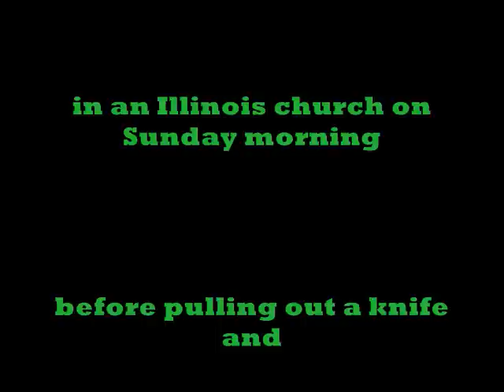Suicidal Gunman opens fire at US church, killing pastor 3-8-2009 Illinois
A suicidal gunman shot and killed a pastor in an Illinois church on Sunday morning before pulling out a knife and stabbing himself when the gun jammed, police said.

"Some parishioners tackled him and held him on the floor," Illinois state police spokesman Ralph Timmins said.

"Two subjects received knife injuries during the restriction of the subject and were treated at hospital."

Those injuries were not life-threatening, Timmins said.

Police have not yet determined what relationship, if any, the gunman had to the pastor. He was not an active member of the church and does not appear to have a criminal record or history of mental illness.

The gunman, who has not been identified, walked down the center aisle of First Baptist Church in Maryville, Illinois at about 8:15 am (1315 GMT.)

He exchanged a few words with head pastor Fred Winters and then fired four shots with a .45 caliber handgun.

The first shot hit the pastor's bible and "exploded the top of the bible into what many in the congregation thought was confetti," said Larry Trent, director of the Illinois state police.

"In fact, some thought it was some type of skit or some type of program at the time, which is really not uncommon in these types of shootings."

Then a bullet hit the pastor in the chest.

Trent described the parishioners who tackled the 27-year-old gunman as "heroic" and said far more people could have been hurt if the gun had not jammed.

"The fact that the gun stovepiped or the shell caught in the ejector may have prevented something else. We don't know. Can't answer that," Trent said at a news conference.

Police had not yet questioned the gunman because he was undergoing surgery for a serious knife wound to his neck.

"We have no idea what this guy's motive was. We don't know him," said Mark Jones, a worship minister at the church.

Jones praised the parishioners who risked their own lives to subdue the shooter and said the congregation would find comfort in their faith to move forward from what he sees as a one-time, random act of violence.

"We'll be surrounded by questions that we may never know the answers to buy we trust who God is," Jones told reporters.